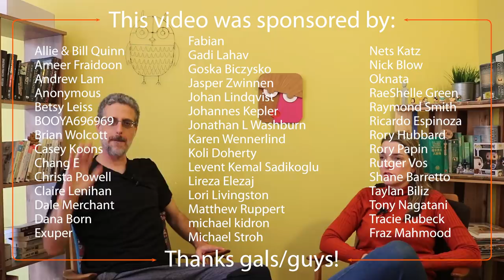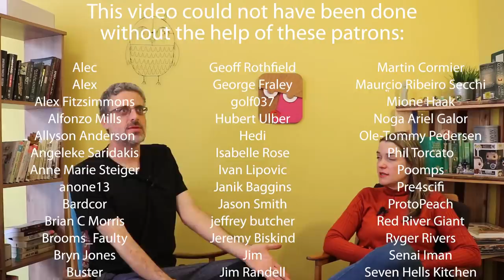Reacting to Dan and Dave Explain Game of Thrones Season 8 Episode 3, The Battle of Winterfell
After Game of Thrones season 8 episode 3 we felt a little bit dismayed by some of the writing by the two show creators, DB Weiss and David Benihoff. So we watched the Game of Thrones The Battle of Winterfell Inside the Episode featurette to see why they made the choices that they did, and shot a reaction video. Here we are reacting to Game of Thrones analysis.